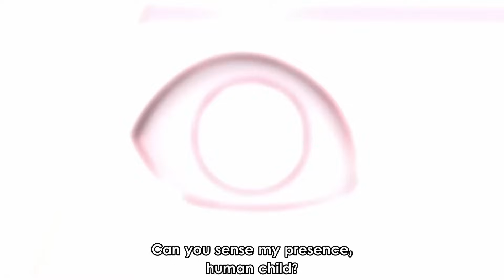Why Momoshiki's ACTUALLY Shibai Otsutsuki? - The Twist That Will Change Everything In Time Skip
Video inspired by: @Kashy_Kage 🤜🤛

Momoshiki is not a new person to any fan of the Boruto series but even as common as we think he is, have you ever thought of him being the famed Shibai Otsutsuki the god of the Otsutsukis? Sounds far-fetched right? But don't fret because we will be considering the possibilities.

In today's video we will be looking in depth into the theory of Momoshiki actually being Shibai Otsutsuki. And if he's indeed Shibai then our boy Boruto is housing a huge deity in him.

In the Boruto series, the Otsutsuki Clan plays a crucial role, central to the overall plot. Originally introduced in Naruto, this powerful clan introduced Boruto to the world of mighty gods, showcasing their immense strength and abilities. Characters like Momoshiki Otsutsuki and Kinshiki Otsutsuki were early additions to the story, and as the plot progressed, the Otsutsuki Clan became even more essential to the narrative. Their remarkable power, demonstrated by characters like Kaguya Otsutsuki and the recently introduced Shibai Otsutsuki, sets them apart as some of the most formidable beings in the Naruto universe.

Now who exactly is the famed Shibai Otsutsuki? Shibai Otsutsuki is the newest member of the Otsutsuki clan, and according to Amado, he's incredibly powerful. He lived around a thousand years ago and, like other Otsutsuki, was obsessed with gaining power. He traveled to different planets, draining them of their energy by harvesting chakra fruits and destroying them. He consumed life forms without restraint, making him unmatched in the entire universe. Amado learned about Shibai either from Jigen or because Shibai was on Earth. In the hierarchy of the strongest Otsutsuki, Shibai ranks number one. And he's known to have existed even way before Kaguya Otsutsuki this makes him the oldest character. As an Otsutsuki, Shibai achieved immortality through multiple resurrections facilitated by the Karma seal. What sets him apart is the belief that he ultimately ascended to the God Realm, leaving his mortal form behind.

Having seen who exactly Shibai Otsutsuki is, let's now look more into the theory of Momoshiki being Shibai Otsutsuki. If you look closely at the way Momoshiki gave Boruto his karma even after his body was destroyed is pretty unusual which brings up the theory that Momoshiki's soul in Boruto might be Shibai Otsutsuki in disguise for numerous reasons. Looking at the horn similarities between Shibai and Boruto gives more backbone to this theory. However there are some notable other reasons.

When an Otsutsuki genetically evolves themselves using chakra fruits they don't revert back to their base form and this is simply because they turn into stronger versions of themselves and they turning back to their old selves doesn't actually make any sense. However in Momoshiki's case he was able to return to his base form when he returned to Boruto's karma. Ordinarily he should have been in his fuse form(stronger form) upon returning but the very fact that fuse Momoshiki hasn't even touched Boruto is quite mind boggling. So this simply means that Boruto got his karma from the soul of Momoshiki who can actually bring another entity in disguise.

Also looking at the fact that the "soul of Momoshiki"(note to VO, quote unquote) met with Boruto in another dimension other than earth. This could be that Shibai had access to numerous different realms like these after all he's an omnipotent Otsutsuki god. Another thing we must also note as die hard fans is that Momoshiki before making Boruto his vessel did not showcase any sort of ability to manipulate time while the being that actually made Boruto his vessel can stop time whenever he wants. And so far we haven't seen any other Otsutsuki members playing with time before. And if this was a power that Momoshiki actually possessed he would have actually dealt with the good guys he was fighting against in a matter of seconds. It was only when he possessed Boruto that we saw this ability manifesting. If you ask me I think that this ability is an omnipotent ability just like the one being used by Eida. If this was an ability that was common among the Otsutsuki's like the Byakugan we would have seen Isshiki, Urashiki and Kaguya using it during their fights. However this mysterious ability is just limited only to Momoshiki or rather the being living inside of Boruto.